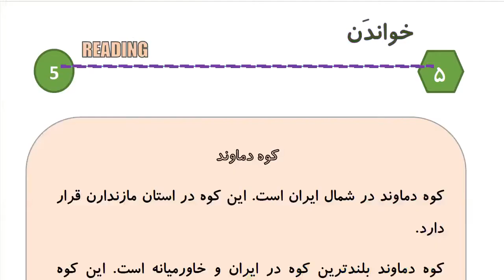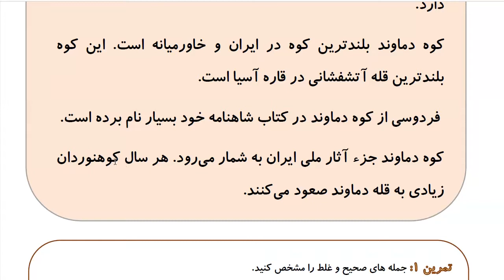Learn to Speak Persian FAST: For Intermediate - Lesson 8- DAILY ACTIVITY - Part 3